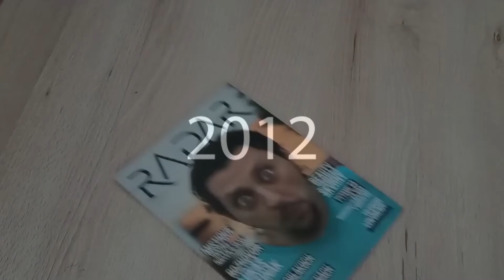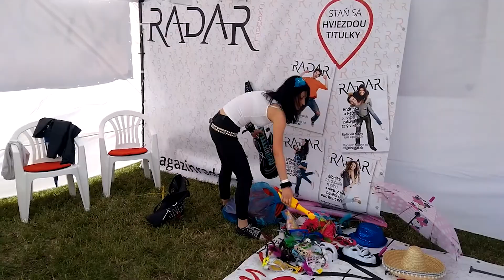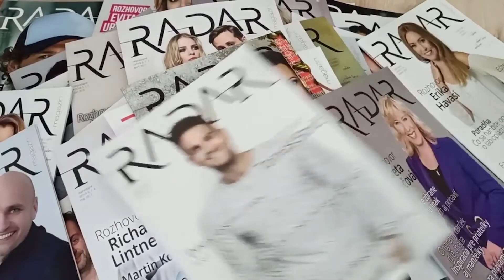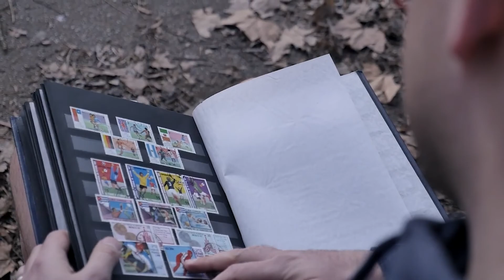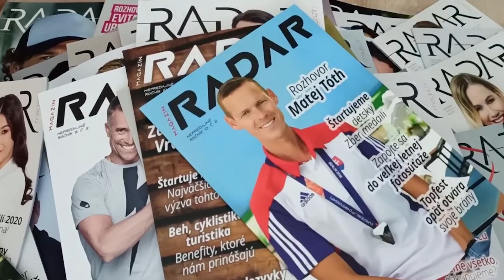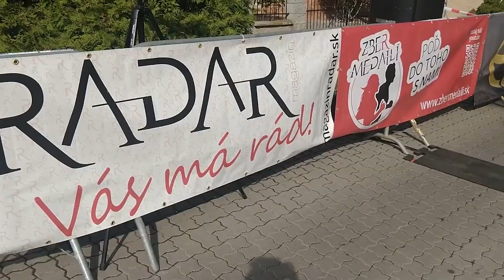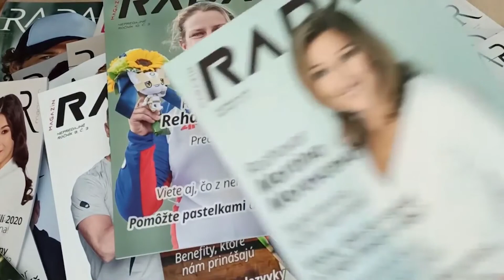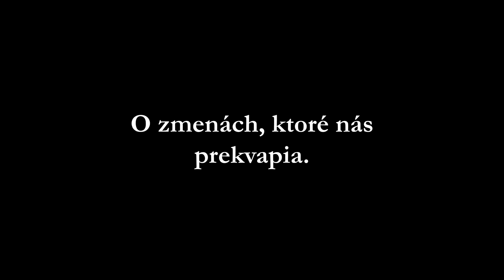STELA prezentácia z krstu knihy Kult zmeny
Niekedy si musíte jedno srdce zlomiť, aby ste rozpumpovali ďalšie. Ja som po desiatich rokoch ukončila niekoľko projektov, ktoré som budovala, aby som sa začala venovať aj svojmu detskému snu - byť spisovateľkou.